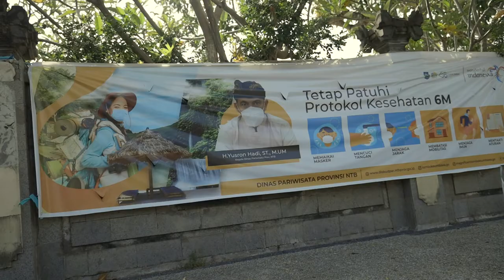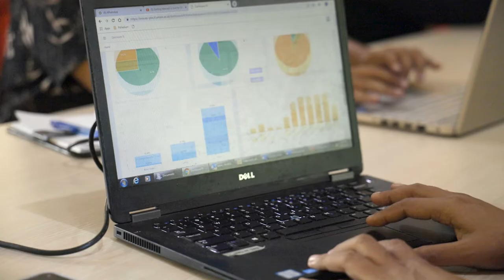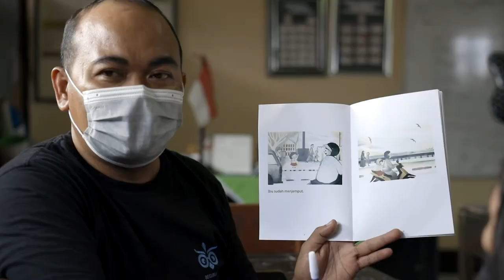Pandemic Warriors: How COVID changed teaching in one Indonesian province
When COVID struck Indonesian teachers-in-training, like Anasiana Prawtiwi, they were forced to leave their own studies and return home amidst national school closures. She was among a group who volunteered to visit the homes of disadvantaged children in her rural area to provide learning support, becoming a vital education lifeline for young children who were unable to continue their schooling.